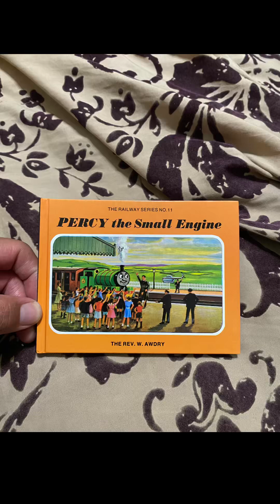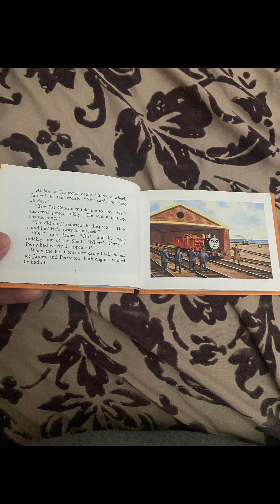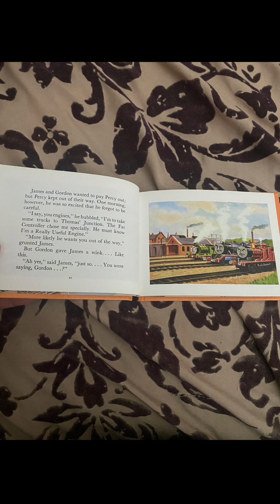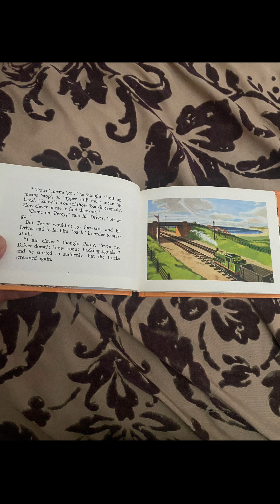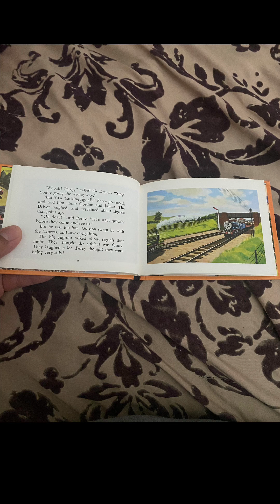Percy the Small Engine: Percy and the Signal (NOT MADE FOR KIDS!!!)